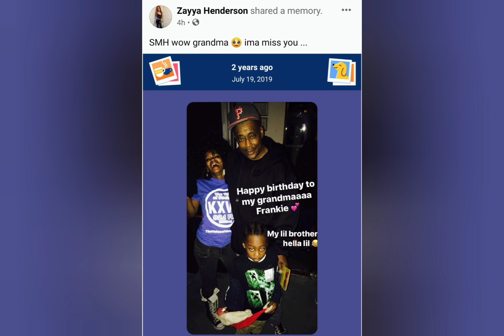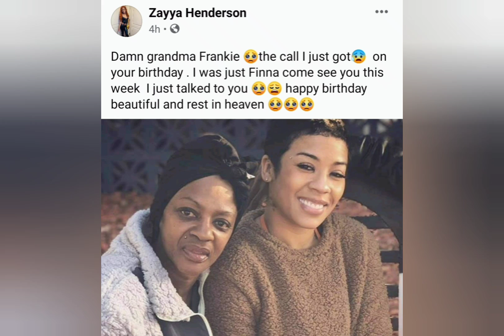Keyshia Cole's Mom Frankie Has Sadly Passed Away On Her Birthday!